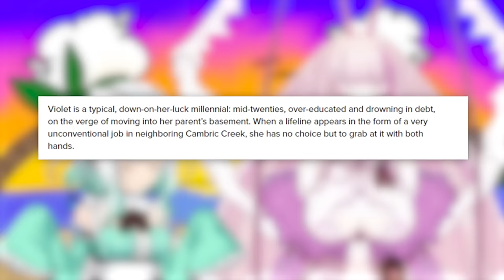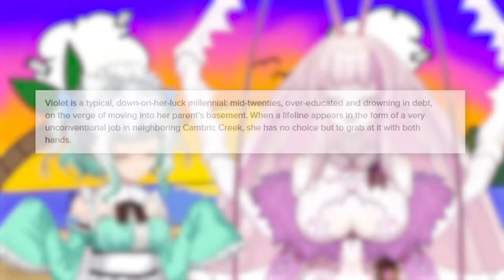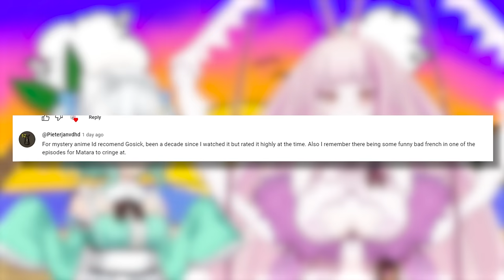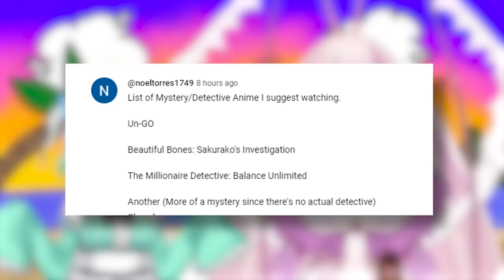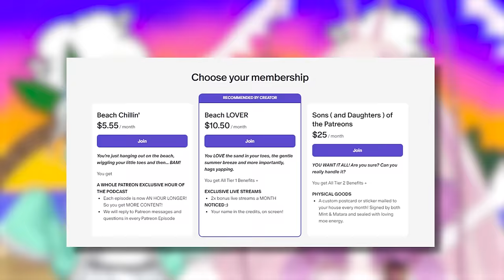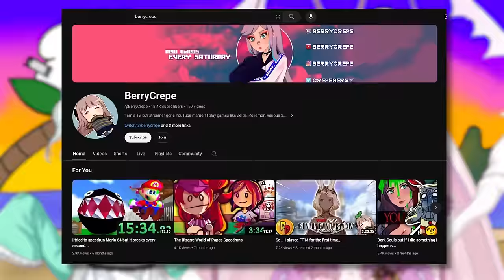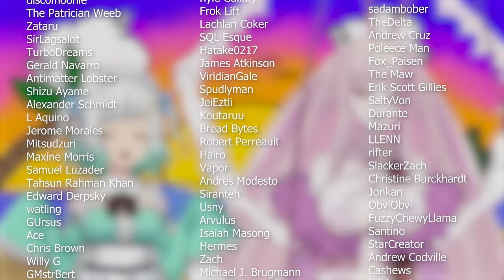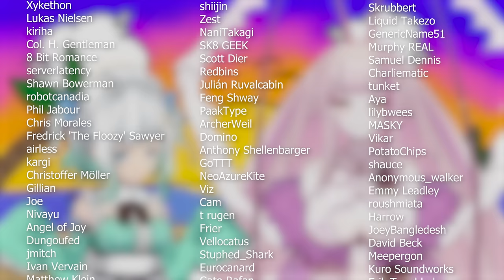Our Experience with VTubing - Mint & Matara Podcast Episode 2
In this episode, Mint & Matara talk about their experience with VTubing and answer the age old question " Should YOU become a VTuber ? "

Coming to Podcast platforms SOON ( around episode 4! )

Use the Hashtag MintaraMondays on twitter to discuss the podcast :)